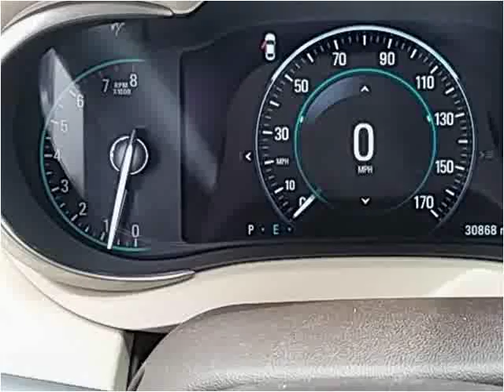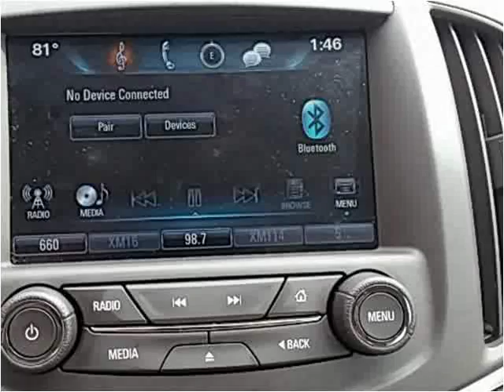2016 Buick LaCrosse Used Cars Greenville NC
This 2016 Buick LaCrosse is available from Doug Henry of Greenville .